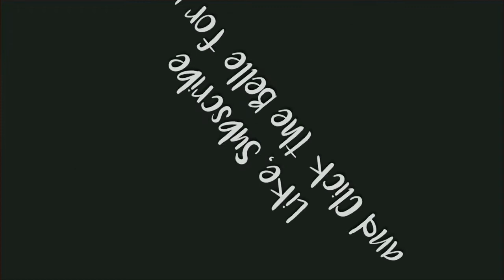Alton Sisters Bye Bye Meme "Bad Edit" (Gacha Club)